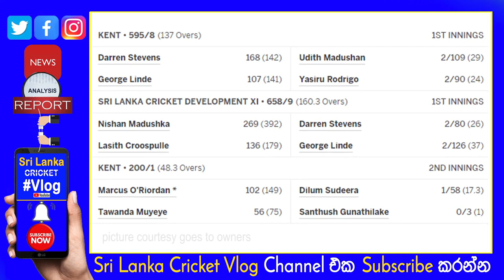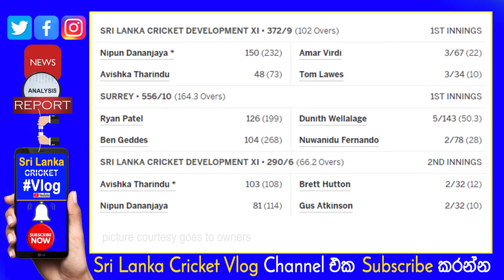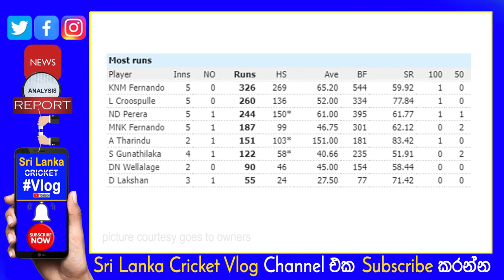Sri Lanka Development XI vs England County Cricket Series| Sri Lanka Youngsters Done well